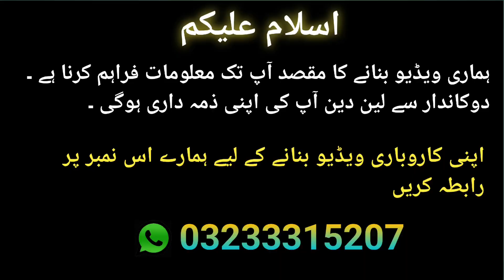Ranchoreline Bike Market | Rachoreline Market | Ranchoreline Chor Bazar | Ranchoreline Bike Parts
cheapet bike parts rate
2023 bike rate
rancholine chor bazar
bike wholesale market in karachi
bike parts market
bike parts market in karachi 2023
chor bazar karachi
bike spare parts whole sale market in karachi
bike accessories whole sale market in karachi
bike parts
ranchore line
ranchorline market
ranchore line bike market karachi
ranchorline market bike
ranchore line bike parts
ranchore line bike engine
ranchore line bazaar